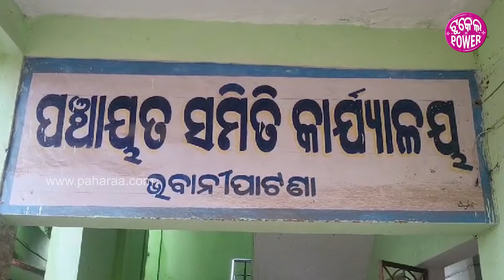Unique Protest, Rice Transplantation on Damaged Roads ରାସ୍ତାନେ ପହ୍ଲା ରୁଇ କରି ପ୍ରତିବାଦ କରଲେ ଗାଁର ଲୁକେ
ରାସ୍ତାନେ ଚାଲିଛେ ପହ୍ଲା ରୁଆ । ସବୁଆଡେ ଆଁଠେ ଆଁଠେ କାଦୋ । ୪ ଚକିଆ ଗାଡି ତ ଗାଁକେ ଢୁକି ନାଇଁ ପାରବାର୍ । ସେ ଜାଗାନେ ୨ ଚକିଆ ଗାଡିଟେ ଗାଁ କେ ଯିବାର୍ ଟା ମୁସ୍କିଲ୍ ଆଏ । ଠେଲିଠେଲି ନେବାରକେ ପଡୁଛେ ।  ଇଟା ହେଉଛେ କଳାହାଣ୍ଡି ଜିଲ୍ଲା ଭବାନୀପାଟଣା ବ୍ଲକ୍ ଅର୍ତ୍ତଲ୍ ପଂଚାୟତ୍ କାନ୍ଦୁଲଝର୍ ଗାଁର୍ ସବୁଦିନିଆଁ ରାସ୍ତା । ମହାତ୍ମା ଗାନ୍ଧୀ କର୍ମନିଯୁକ୍ତି ଯୋଜନାର୍ ଉଧେ କାନ୍ଦୁଲଝର୍ ଠାନୁ ତେତେଲପଡା ତକ୍ ରାସ୍ତା ତିଆରି ଲାଗି ୧୦ ଲାଖ୍ ଟଙ୍କାର୍ ରୋଡ୍ କାମ୍ ହେଇଥିଲା । ରାସ୍ତାନେ ଖାଲି ମାଏଟ୍ ଆନିକରି ପକେଇ ଦେଇଥିବାର୍ ଲାଗି ବର୍ଷାଥି ସବୁଆଡେ ରାସ୍ତା କାଦୋପିଛଲ୍ ହେଇକରି ଅପନ୍ତରା ହେଇକରି ପଡି ରହିଛେ । ଭଲ୍ ରାସ୍ତା ଗୁଟେ ତିଆରି କରବାର୍ ଲାଗି ଆଘରୁ ଗାଁର୍ ଲୋକ୍ ପ୍ରଶାସନ୍ ଆର୍ ଅଧିକାରୀ ମାନକୁ କହିକହି ଥକି ଯାଇଛନ୍ । ହେଲେ ତାଙ୍କର୍ କଥା କେହି ନାଇଁ ଶୁନବାର୍ । ସେଥିର ଲାଗି ଗାଁର୍ ଲୋକ୍ ରାସ୍ତାନେ ପହ୍ଲା ରୁଇ କରି ପ୍ରତିବାଦ୍ କରିଥିଲେ ।